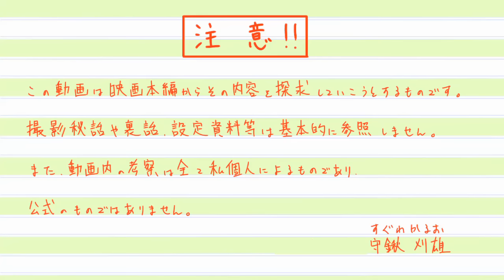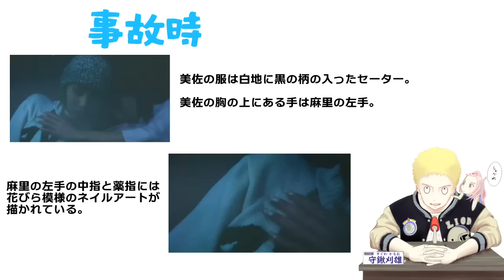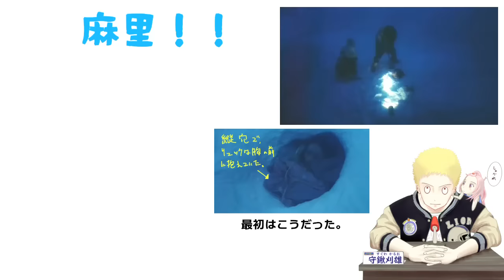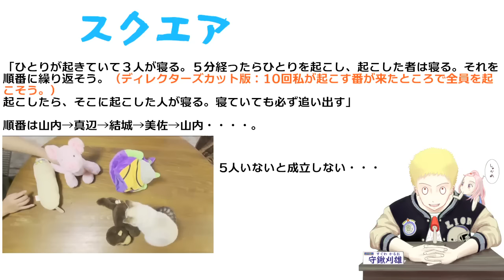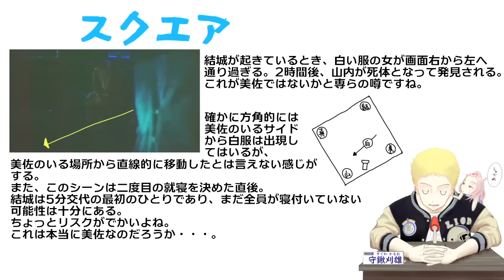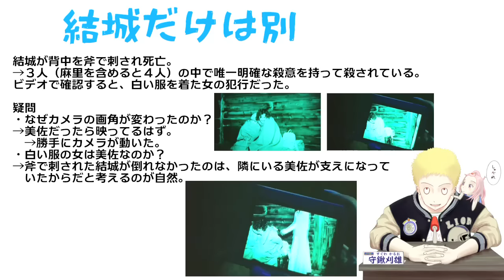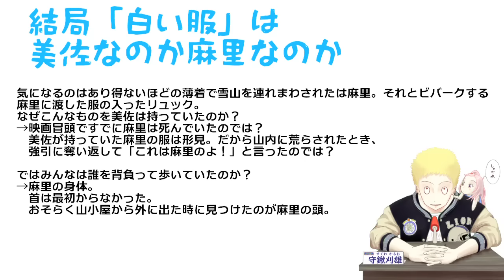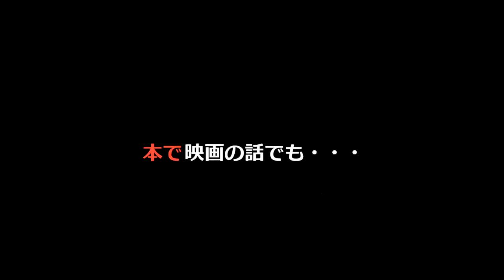【世にも奇妙な物語 映画の特別編 『雪山』】結末不明の史上最恐の超難解作 独自解説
「世にも奇妙な物語」最恐の物語にもかかわらず、レンタルは渋谷TSUTAYAでビデオテープのみ。各サブスクでも取扱が無く、フジテレビ公式動画配信サービスFODも取り扱い無し。もちろんソフトは絶版状態で今や見ることが非常に困難な作品「雪山」のあらすじを紹介します。
《ストーリー》
飛行機が雪山に墜落し、5人の男女が生き残る。うち1人の麻里（中村麻美）は生き埋めになり、友人の美佐（矢田亜希子）らが助けようとするも、誤ってスコップで首を刺して麻里を死なせてしまう。残った4名は山小屋に避難し、救助を待つのだが・・・。（wikiより）

【AMAZONにて販売中】
世にも奇妙な物語 映画の特別編〈特別版〉 [DVD]　→
世にも奇妙な物語 映画の特別編 [VHS]　→

《監督》
落合正幸
《脚本》
落合正幸
鈴木勝秀
《出演》
 矢田亜希子
鈴木一真
宝田明
大杉漣
中村麻美
石橋祐
小西崇之
藤田正則
 浅川綾
河合杏奈